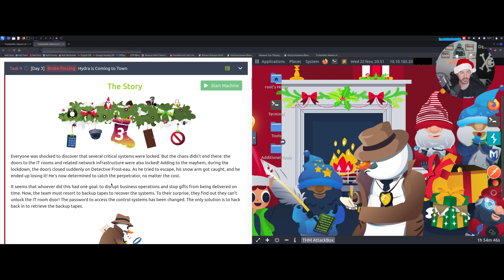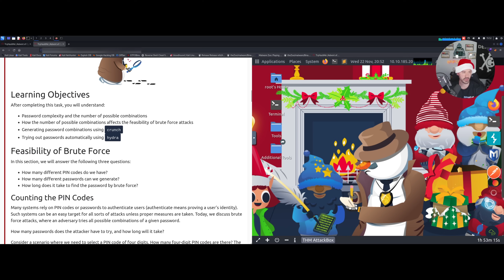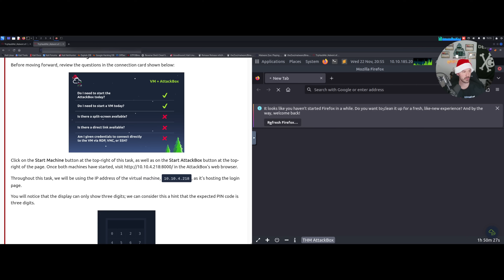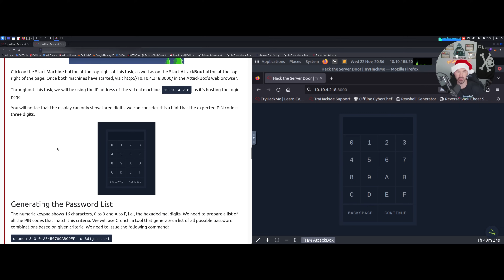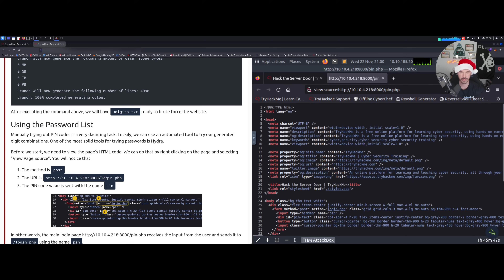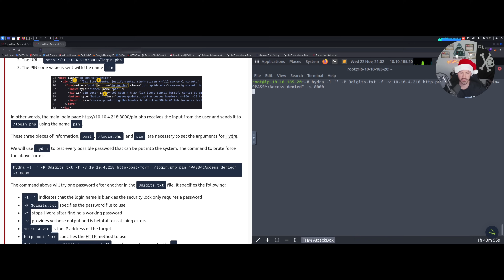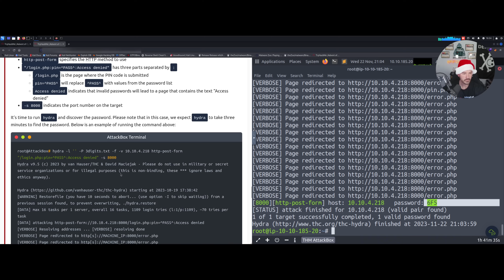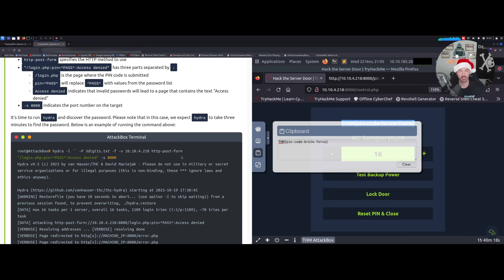Ho Ho Ho Merry Christmas 🎅🎄 - TryHackMe Advent Of Cyber 2023 - Day 3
Ho Ho Ho Merry Christmas 🎅🎄 - TryHackMe Advent Of Cyber 2023 - Day 3 Hydra Is Coming To Town

1. RTFM: Red Team Field Manual v2
2. Blue Team Field Manual (BTFM)
3. PTFM: Purple Team Field Manual
4. LFM: Linux Field Manual
5. Operator Handbook: Red Team + OSINT + Blue Team Reference
6. Linux Basics for Hackers
7. Advanced Security Testing with Kali Linux
8. Blue Team Handbook: SOC, SIEM, and Threat Hunting (V1.02): A Condensed Guide for the Security Operations Team and Threat Hunter
9. Blue Team Handbook: Incident Response Edition: A condensed field guide for the Cyber Security Incident Responder

1. ALFA AWUS036ACH
2. ALFA Network AWUS036ACS Wide-Coverage Dual-Band AC600 USB Wireless Wi-Fi Adapter
3. Panda Wireless PAU06 300Mbps Wireless N USB Adapter
4. Alfa AC1900 WiFi Adapter - 1900 Mbps 802.11ac Long-Range Dual Band USB 3.0 Wi-Fi Network Adapter
5. Tp-Link TL-WN722N IEEE 802.11n USB - Wi-Fi Adapter

The Gear I use for recording, links are below:

1. My Lumix G7 Camera
2. My Camera Tripod
3. Blue Yeti Microphone
4. Cam Link 4K Capture Card
5. Rode Camera Microphone
6. Lighting setup
7. Stand-Up Desk
8. Logitech Brio 4K Webcam
9. VIVO 32-inch Desk Converter, Height Adjustable Riser, Sit to Stand Dual Monitor and Laptop Workstation with Wide Keyboard Tray, Black, DESK-V000K, 32
10. Dell U3419w Ultrasharp 34-Inch WQHD (3440x1440) Curved IPS USB-C Monitor, Black
11. Dell P2419H 24 Inch LED-Backlit, Anti-Glare, 3H Hard Coating IPS Monitor - (8 ms Response, FHD 1920 x 1080 at 60Hz, 1000:1 Contrast, with ComfortView DisplayPort, VGA, HDMI and USB), Black
12. Elgato Stream Deck MK.2 – Studio Controller, 15 macro keys, trigger actions in apps and software like OBS, Twitch, ​YouTube, and more, works with Mac and PC
13. Elgato XLR Microphone Cable – Shielded Microphone Cable for Studio Recording and Live Production, Gold-Plated Pins, Male to Female, for Mic and Balanced Analog Line Levels, 10ft/3m
14. Elgato Wave XLR - Audio Mixer and 75 db Preamp for XLR Mic to USB-C, Control Interface with 48V Phantom Power, Tap-to-Mute, Digital Mixing Software for Streaming, Recording, Podcasting on Mac and PC
15. Shure SM7B Vocal Dynamic Microphone for Broadcast, Podcast & Recording, XLR Studio Mic for Music & Speech, Wide-Range Frequency, Warm & Smooth Sound, Rugged Construction, Detachable Windscreen - Black

Networking Gear for Home Office:

1. My Dream Machine Firewall
2. Ubiquiti UniFi 6 Lite Access Point
3. My Synology 5-bay DiskStation DS1522+
4. ARRIS SURFboard SB8200 DOCSIS 3.1 Cable Modem
5. Dell XPS 15 9510 Laptop
6. Dell Docking Station
7. Synology 2 bay NAS DiskStation DS220+ (Diskless)
8. Seagate IronWolf 8TB NAS Internal Hard Drive HDD – 3.5 Inch SATA 6Gb/s 7200 RPM 256MB Cache for RAID Network Attached Storage – Frustration-Free Packaging (ST8000VNZ04/N004)

Please join as a member and help the channel. I would appreciate it so much and join the family.

📱Social Media📱
Follow me on the following platforms

All my videos are for learning and education purposes. Please always have permission to assess your target or client.